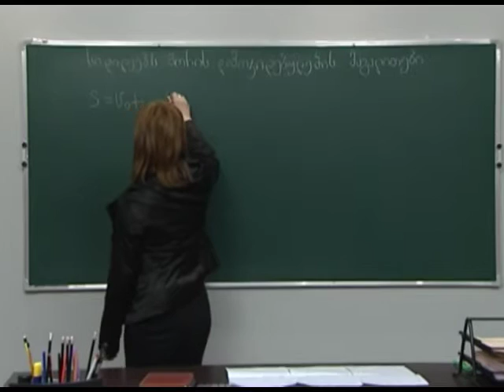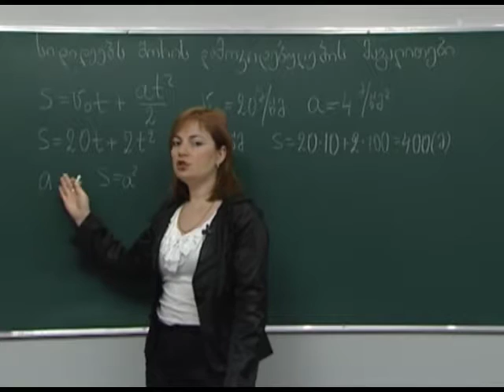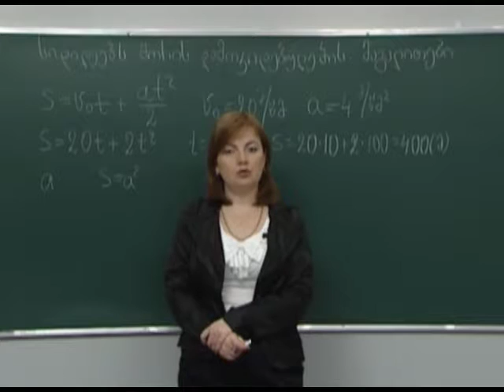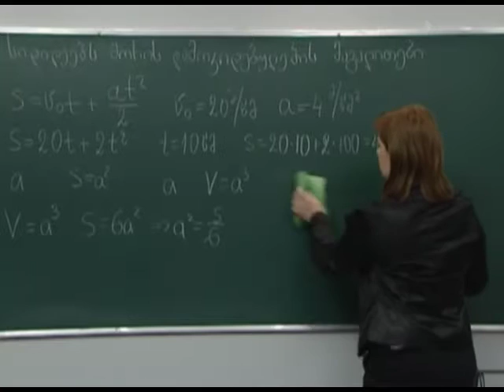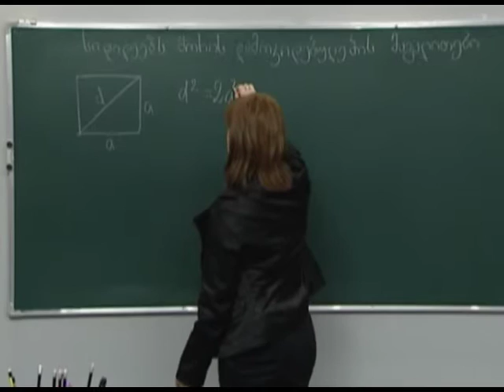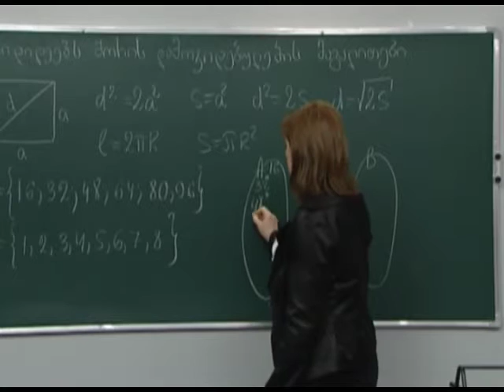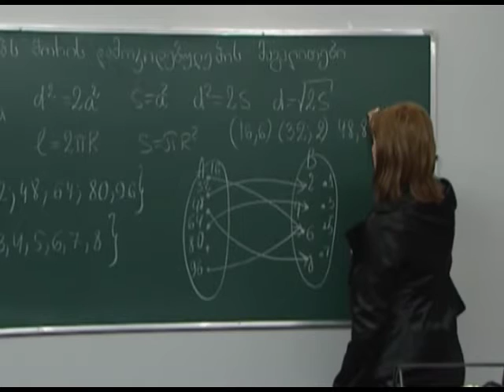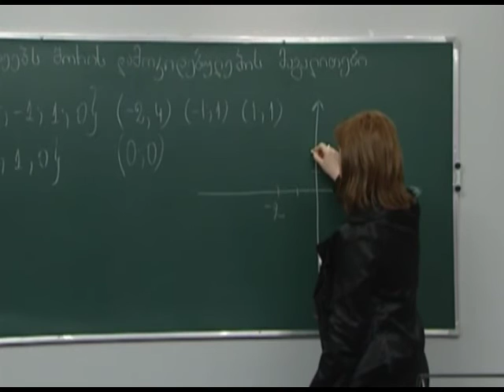სიდიდეებს შორის დამოკიდებულების მაგალითები